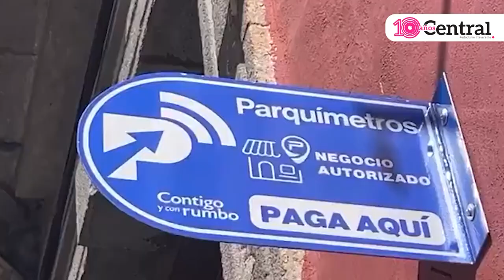El funcionamiento de parquímetros en Puebla capital tendrá algunas modificaciones. Conócelas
Que no se te pase, a partir del próximo lunes 9 de enero, el funcionamiento de parquímetros en Puebla capital tendrá algunas modificaciones, ¡Conócelas!